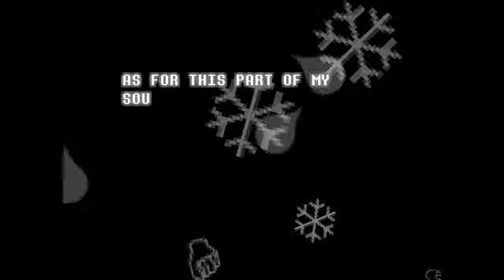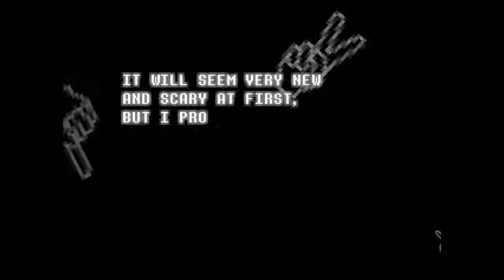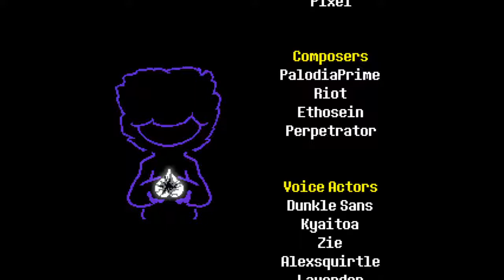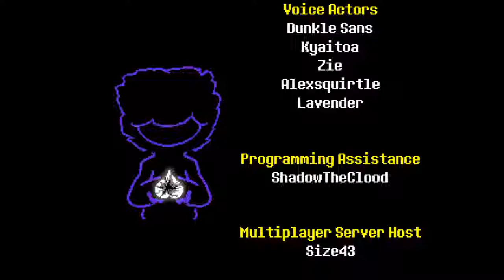Undertale: Dont forget/No commentary Part 4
Game by RickyG